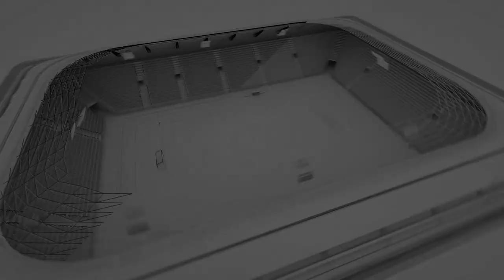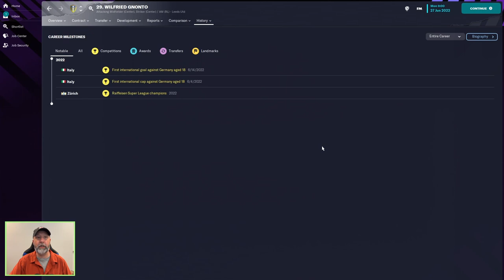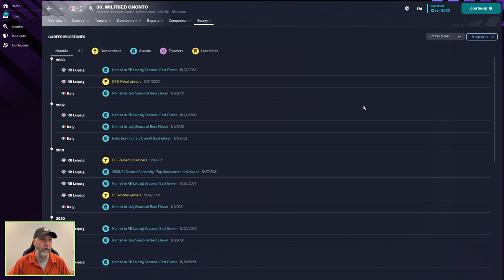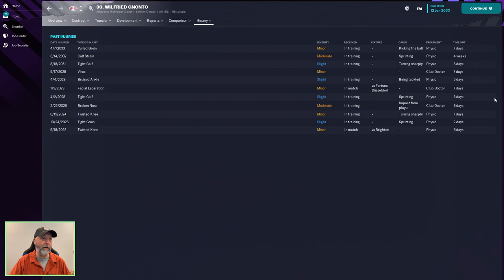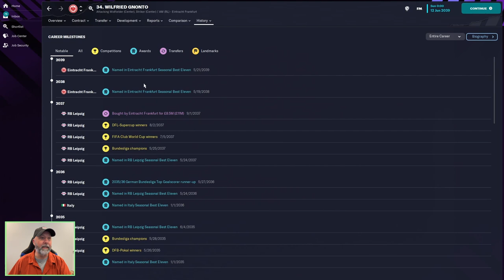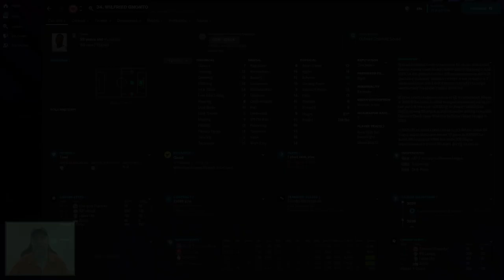Wilfried Gnonto | Player Profiles 10 Years In | Football Manager 2023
Transfer stories are coming in about Wilfried Gnonto this summer.  But before any of that can happen, let's take a look at a quick prediction from FM on where he ends up in the next 10 years!